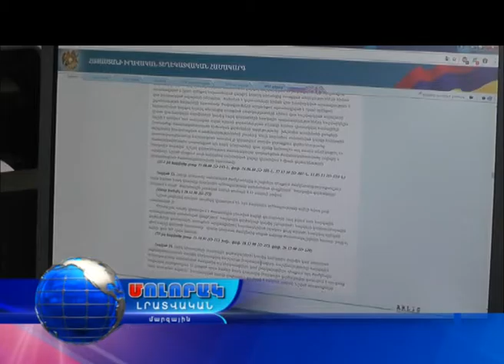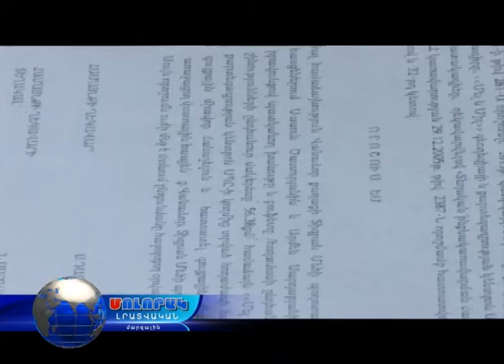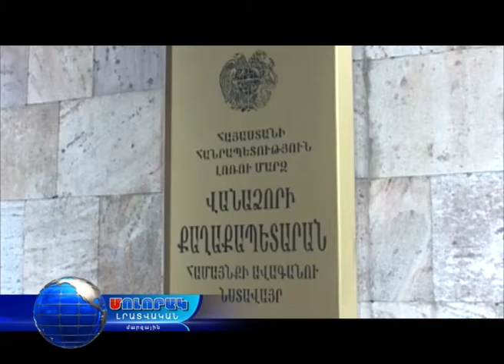Մոլորակ լրատվական գլխավոր թողարկում 18.02.17